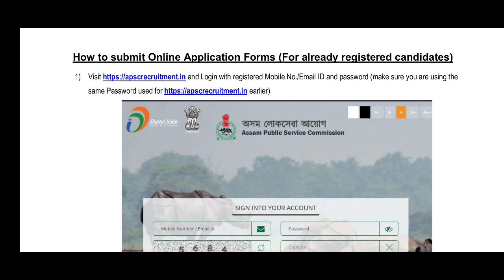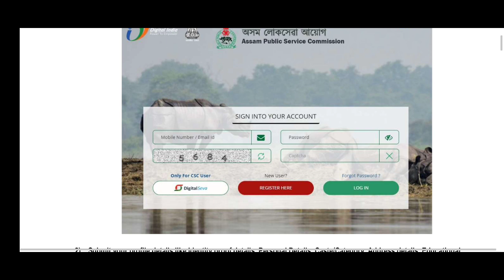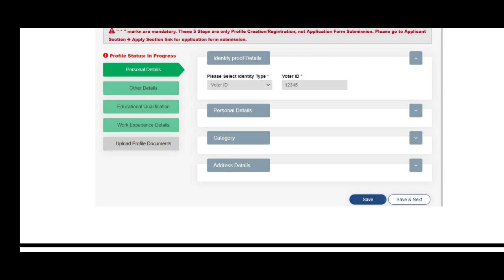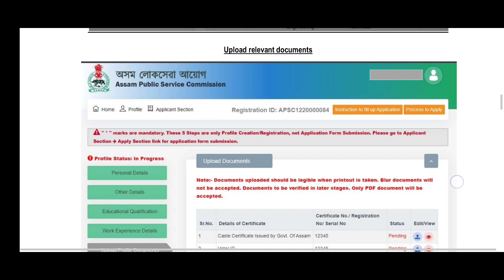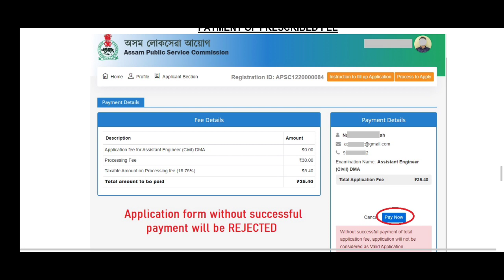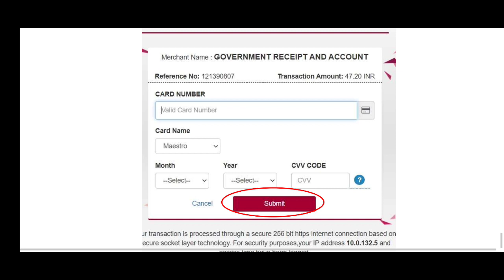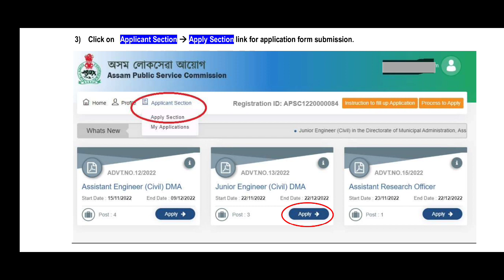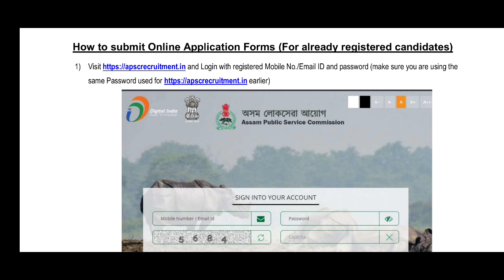APSC CCE Prelims 2023: How to apply online? (For already registered candidates)